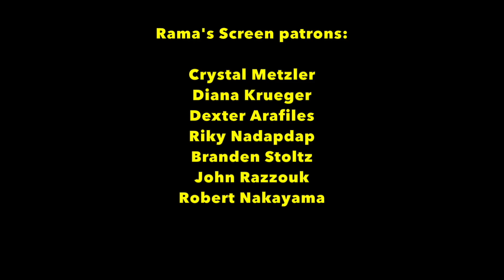Movie Review: 'DOCTOR SLEEP' Starring Ewan McGregor